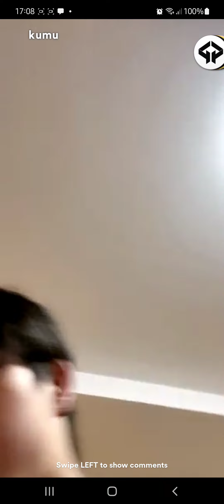BGYO_Nate Kumu Live 2022-08-14 01